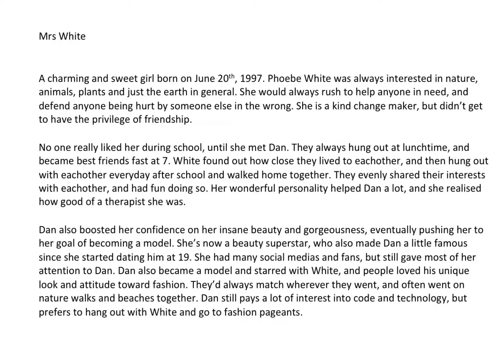MI2 character lore | my aus | reupload